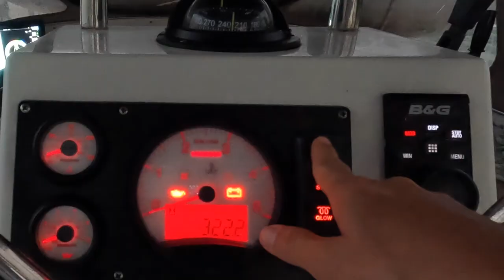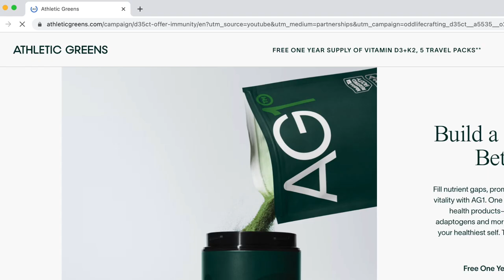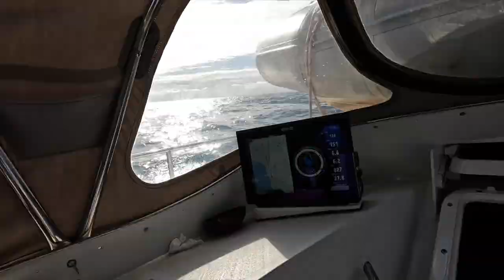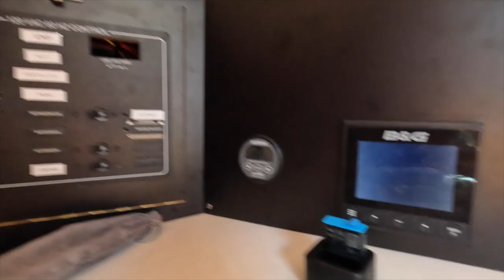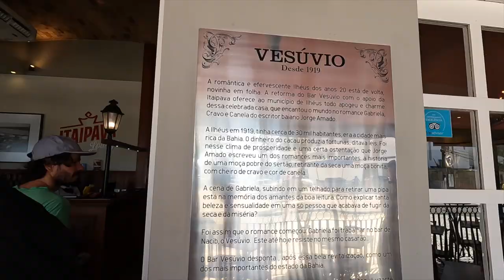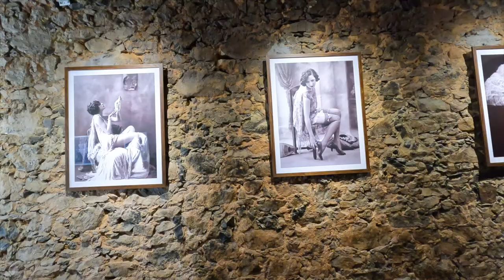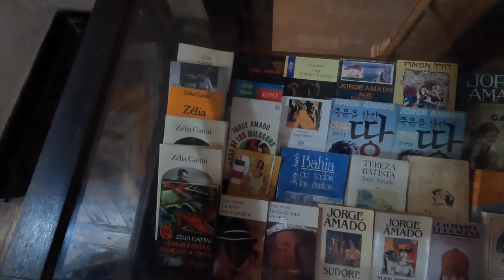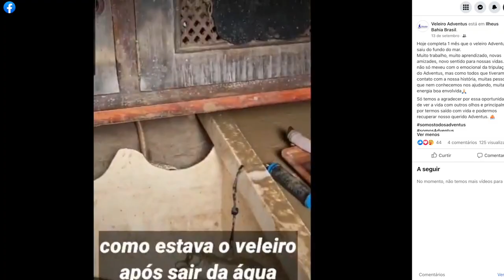⛵️UNFORTUNATELY we had to cut this trip short!! Ep.259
Exploring Brazil. to get started on your first purchase and receive a FREE 1-year supply of Vitamin D3+K2 and 5 travel packs.

 AG1 by Athletic Greens is a comprehensive, all-in-one nutrition drink engineered to fill the nutritional gaps in your diet and support your body’s nutritional needs across four pillars of health: Gut health, Immune support, Energy and Recovery! It’s packed with 75 vitamins minerals, whole-food sourced ingredients and combines the perfect amount of micronutrients, absorption and taste to jumpstart your daily routine. AG1 is available in the US, Canada, UK and Europe.

Vlog 259 | saillife in Bahia, Brazil | Filmed August, 2022

Company of our friend Rapha in Bahia. He also works with boats (boat delivery, sailing lessons, boat trips, nautical support in general... ATV tours and others):